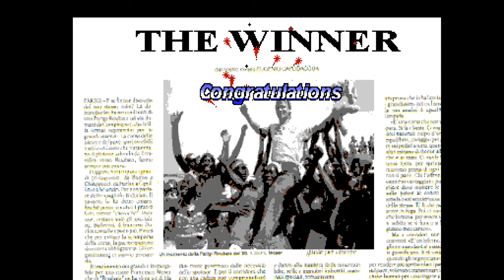Blomby Car Arcade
The game refers to Paris-Dakar Rally. It is made up of four laps, each one with Extended play ( including check points), for a total of 12 routes. There are obstacles and crazy curves to be beat, reaching the end and it won't be a walk in the park.

Each route must be finished withing 60" seconds and reaching the Check Point within this time grant you get an Extended play.
If you don't reach the Check Point you have the possibility to Continue, you'll restart form the last point you reached. If you never reached one you'll restart the race entirely.

Blomby Car uses an isometric perspective, so steering takes a little bit of time to get used to.
The game is hard, the camera and the huge car model don't help you, sometimes you'll need lightning fast reflexes to avoid obstacles or to do a simple turn.

The game be played with a Joystick and a Button to accelerate or a Steering Wheel (Optical sensor, Potentiometer) with a gear shift and a pedal.